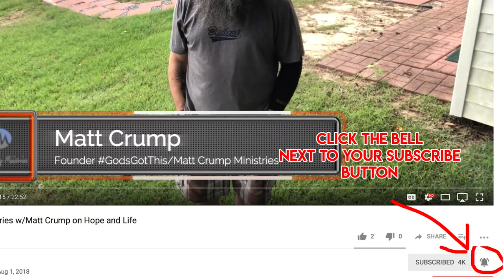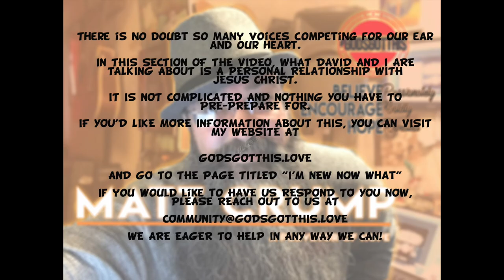GodsGotThis with David Probus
Welcome to this episode of GodsGotThis Stories with our guest David Probus. David was born with what many would consider significant challenges, David acknowledges his challenges, however, the difference is in the faith and heart to do more and learning how in his life GodsGotThis. You will be challenged, encouraged and given some gifts that will help you reach out and grab a HOPE REVEALED! Please stick around to the end and we'd love to hear your comments below. for more resources available just for you! See you there!